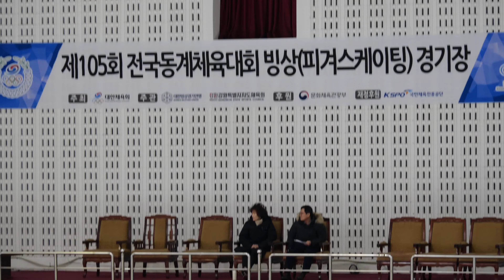문채영 Chaeyoung MUN (Chae-young )ㅣFS 13ㅣ(W30803) 여자 18세 이하부 싱글C조ㅣ2024-02-21 동계체육대회2일차ㅣ세종0938ㅣ다정고등학교2학년